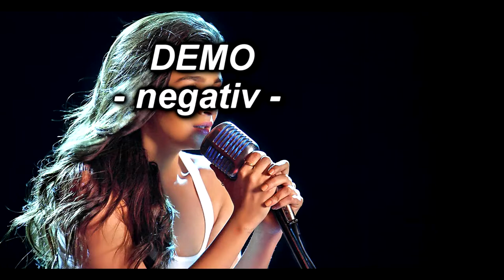demo negativ Maroon 5 - Sugar. comandati negativul sau karaoke la 0745 503 350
Cu stimă,
echipa Exclusiv

Vizionare plăcută !